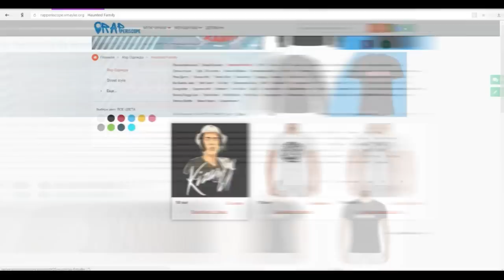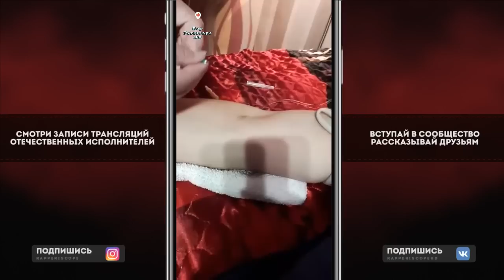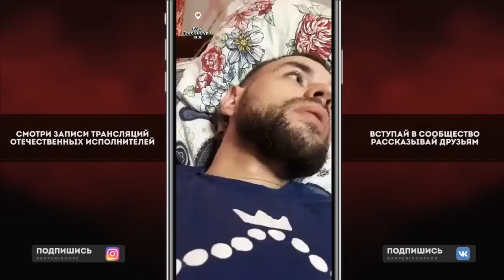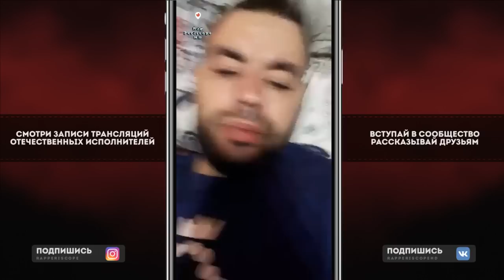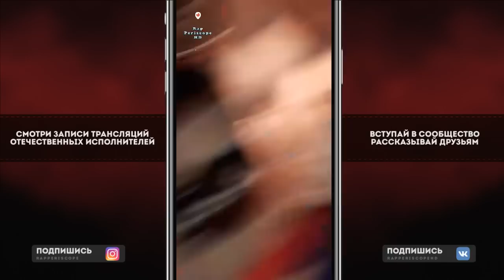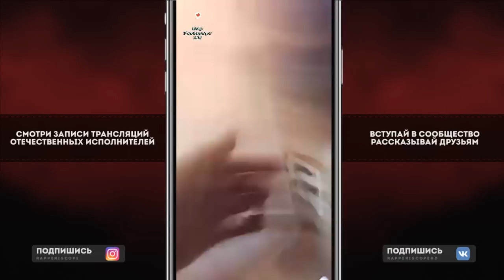Рем Дигга Под Капельницей о Kizaru, Скриптонит, Смоки Мо, Гуф Big Russian Boss, Miyagi & Эндшпиль